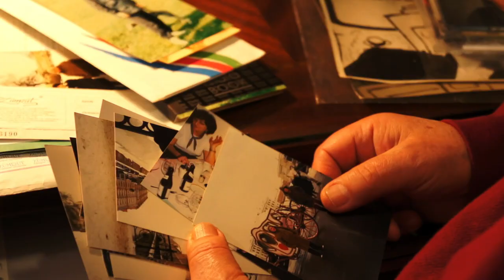Umur Bugay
Usta senarist ve yazar Umur Bugay'in anisina ithaf olunur.